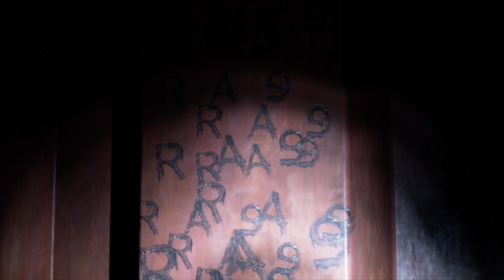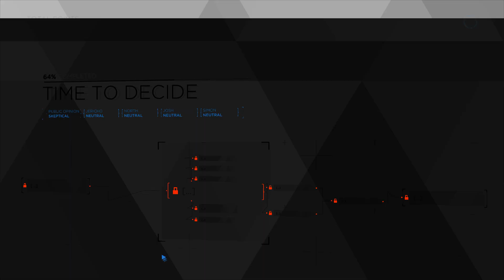Detroit Become Human Part 15 - TIME TO DECIDE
Detroit: Become Human takes place in Detroit in 2038. Androids are common in the city, and they resemble humans in appearance and behavior. Some of them begin to rebel against slavery, flee from their owners, kill and feel human emotions. This creates social problems, including high unemployment and a shortage of various goods in stores. The story in the game is presented from the perspective of three androids - Kara, Connor and Markus
If you like this video leave 👍